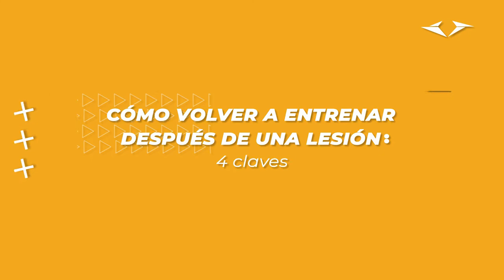Cómo volver a entrenar después de una lesion o mucho tiempo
Otro tema muy importante que nos preguntan muchísimo (debe ser porque suele pasar bastante no?) es "Cómo volver a entrenar después de una lesion o mucho tiempo?".

Hay varias cosas importantes a diferenciar por lo que prestá atención que si es tu caso y te lo venías preguntando, este video te puede servir mucho!

Ojalá te haya servido y gustado el contenido sobre Cómo volver a entrenar después de una lesion o mucho tiempo!

Cualquier duda comentá abajo que te leemos :)

Recordá que si no empezaste un Pack 3.0 podés hacer acá tu encuesta para ver cuál es el que más te conviene:

Si no sabés qué son los packs, porfa mirá este video:

Seguinos también en Instagram:
No te olvides de unirte a nuestra comunidad en Discord y acceder a todo su contenido exclusivo gratuito!

Si te gusta leer sobre fitness, podés encontrar más contenido interesante que te puede servir en nuestro blog a través de este link: